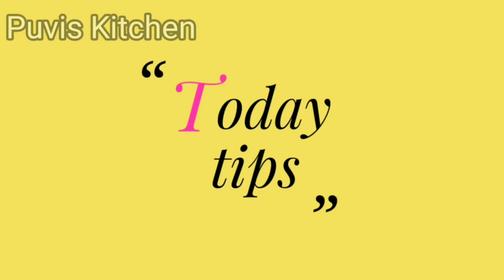தினமும் ஒரு லட்டு போதும்/Energy balls/healthy laddu/3ingridents laddu/Black urad dal laddu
வணக்கம் நண்பர்களே 🙋🙋

இந்த வீடியோவில் ஒரு ஹெல்தி லட்டு ரெசிபி பார்க்கலாம் 🙂🙂💪 இது வளர் ஆண், பெண்களுக்கு மிகவும் நல்லது செய்து பாருங்கள் 😁😁 ஈஸி &ஹெல்தி லட்டு

This video shows how to make healthy ladoo ,it is too easy but healthy. just try this recipe friends you definitely like it 😉😁
ladoo prepared with just 3 main ingredients 👍💪💪 healthy ladoo for everyone